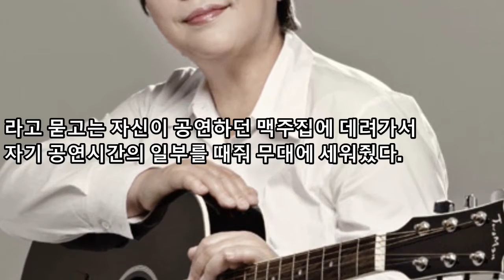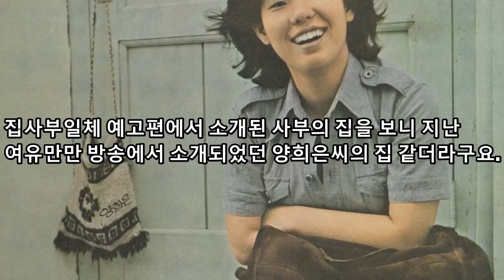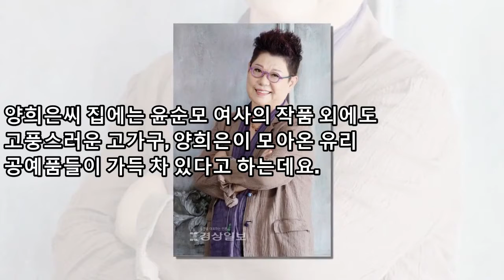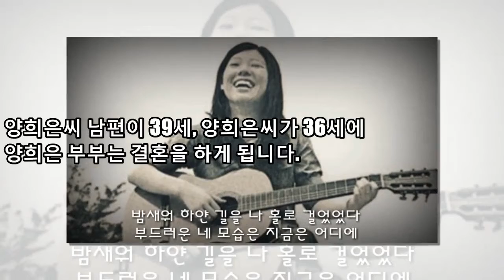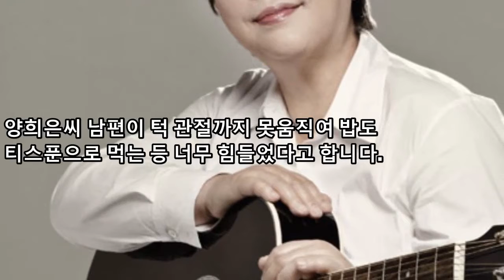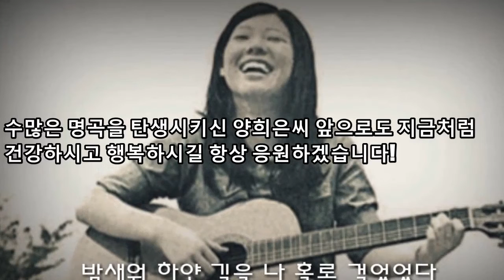[속보] 양희은 집 양희경 양희은 남편 자녀가 없는 진짜 이유!! 양희은는 노래를 깊이 표현할 수있는 '믿을 수없는'공간을 찾았습니다!! 양희은 집 양희경 양희은 남편 자녀가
양희은는 노래를 깊이 표현할 수있는 '믿을 수없는'공간을 찾았습니다... 양희은 집 양희경 양희은 남편 자녀가 없는 진짜 이유!